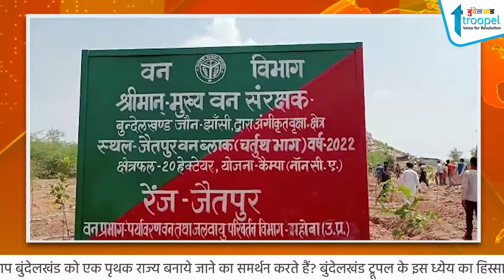बुंदेलखंड जोन के वन रक्षक द्वारा वृक्ष लगाकर कार्यक्रम की करी गयी शुरुआत | Bundelkhand Troopel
उत्तर प्रदेश में पर्यावरण को बढ़ावा देने के उद्देश्य को लेकर सीएम योगी के निर्देश पर समूचे उत्तर प्रदेश में वन महोत्सव कार्यक्रम के तहत 35 करोड़ पौध रोपण करने का लक्ष्य रखा गया है । जिसको लेकर बुंदेलखंड जोन के वन रक्षक पी-पी-सिंह ने महोबा जनपद के जैतपुर के मुढारी रोड स्थित भुमारी पहाड़ी पर पहुंचकर पीपल का पेड़ लगाकर कार्यक्रम की शुरुआत की है । इस दौरान पी पी सिंह द्वारा पीपल का पेड़ लगाते ही ब्रह्मकुमारी की बहनों और प्रशासनिक अधिकारियों ने वृक्षारोपण को बढ़ावा देने का संकल्प लेते हुए 22 हजार पौध रोपित करने का लक्ष्य रखा है ।
jhansi_news _today bundelkhand,
bundelkhand news mp,
bundelkhand samachar,
bundelkhandi,
bundelkhandi language,
jhansi news,